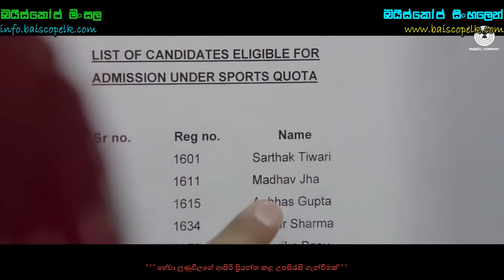Baarish Full Video Half Girlfriend Arjun K Shraddha K Ash King Shashaa T Tanishk B